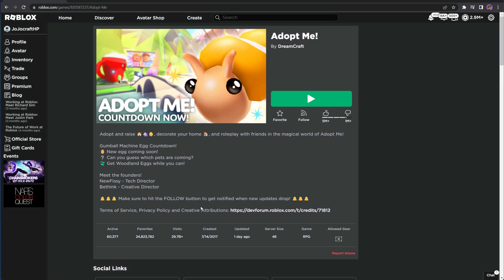12 NEUE PETS im JAPAN EGG im NEUEN Adopt Me UPDATE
In diesem Video reden wir über das Japan Egg welchen morgen raus kommen wird und ich zeige euch die neuen Pets!
🌈Roblox Gruppe (Roblox Shop) ¹